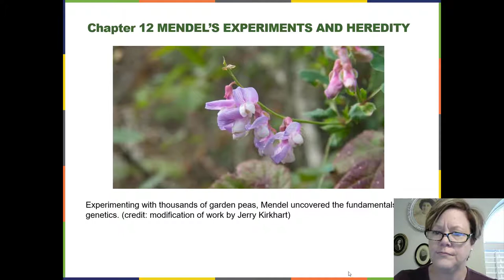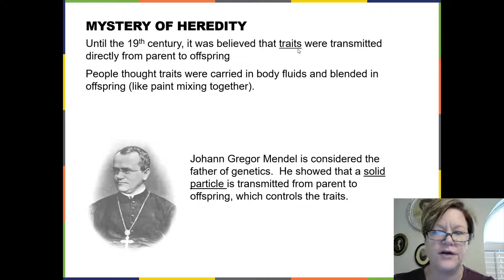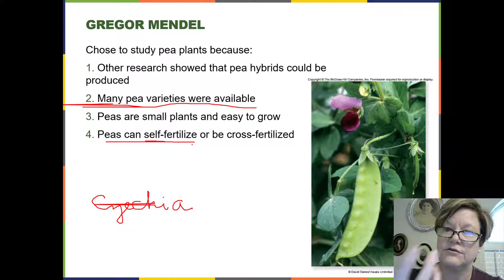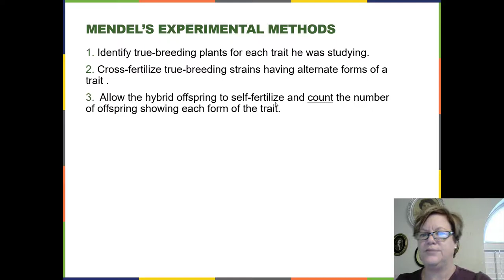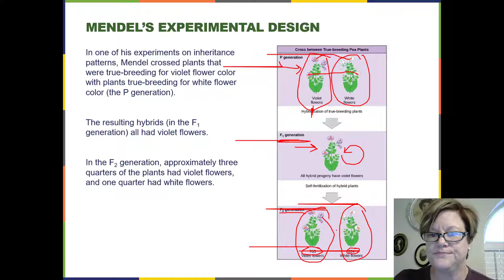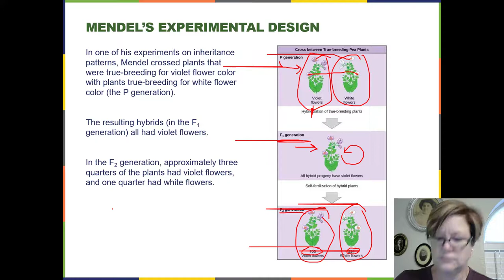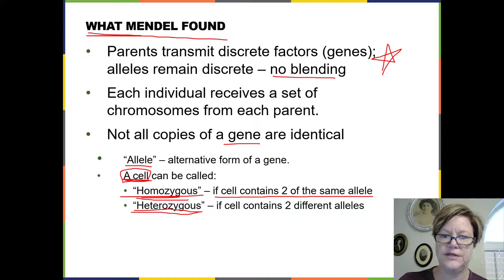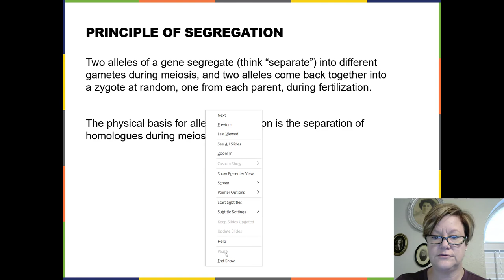BIOL 1406 Chapter 12 Part 1 Recorded Lecture